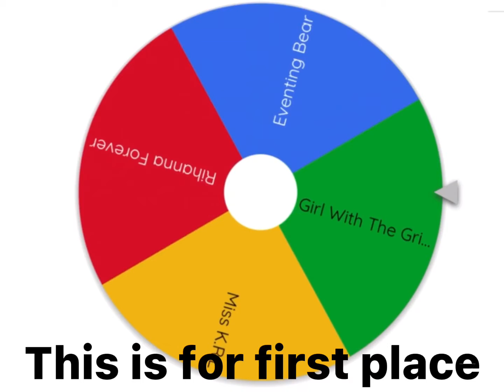First Place GIVEAWAY WINNER!